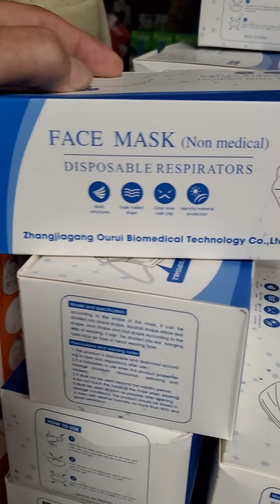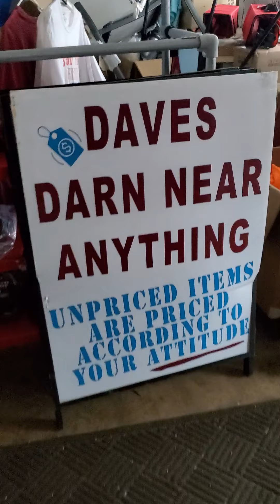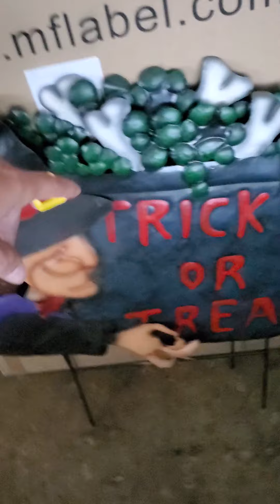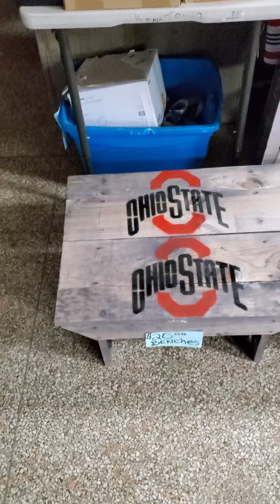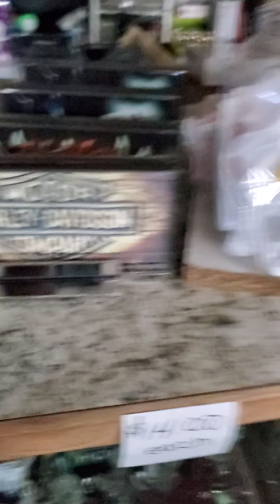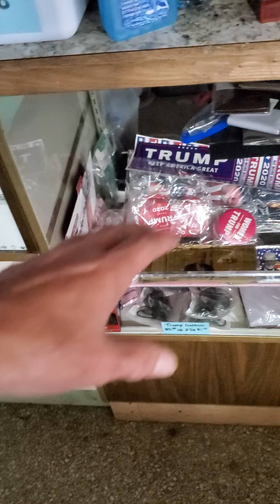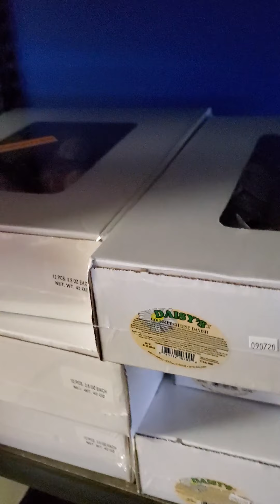September 11, 2020